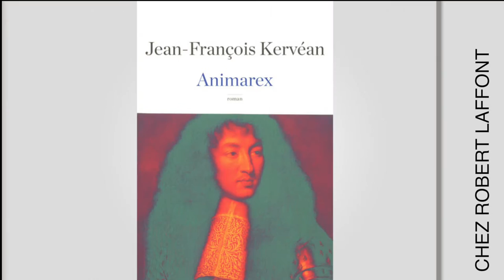Jean-François Kervéan P2